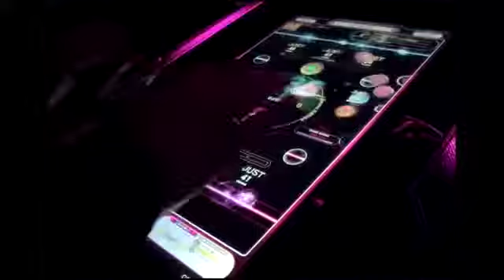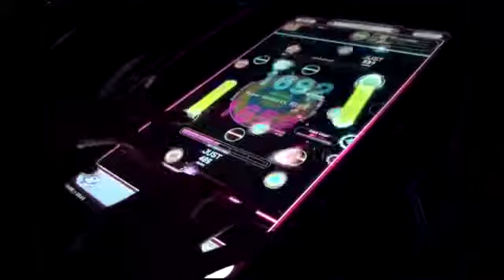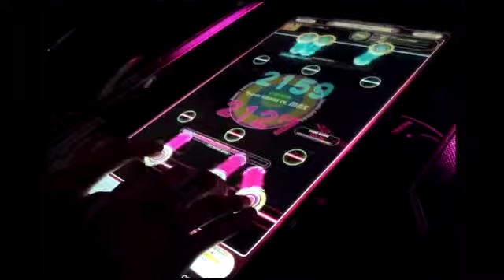REFLEC BEAT groovin'!! Go Beyond!! (HARD)